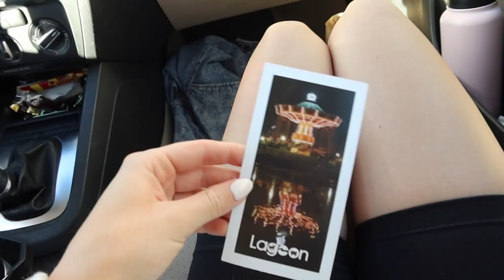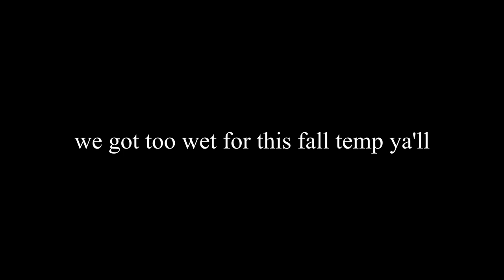Vlogtober Day 12 || Pumpkin Painting, Frightmares, & Cozy Soup Dinner! 🎃🤍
Hello everyone! Happy Vlogtober! 🍂🎃